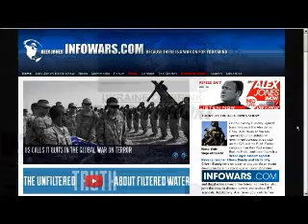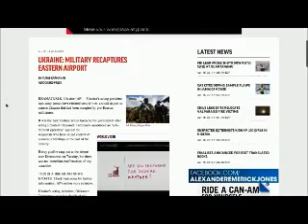INFOWARS Nightly News Tuesday April 15th 2014 part 2 of 3